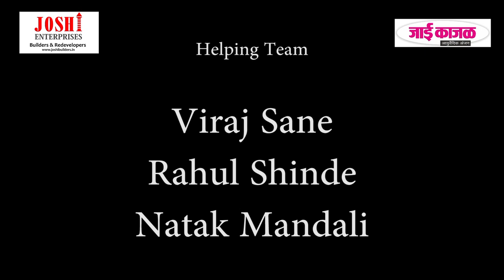TIHAI | SE01 EP02 | BHAAVGEET GANYASATHI | SUDHIR PHADKE, GA DI MADGULKAR & PU LA DESHPANDE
A Musical Tribute To Marathi's 3 Gods... SUDHIR PHADKE, GA DI MADGULKAR & PU.LA.DESHPANDE

Lyricist -
Mangesh Padgaonkar - Maze Jeevan Gaane
Ga Di Madgulkar - Ghan Nila Ladiwala

Concept & Direction - Divyesh Kedar Bapat.

Host - Meghaa Vishwas

Singers - Manas Vishwaroop & Sarangi Ambekar

JOSHI ENTERPRISES

JAAI KAJAL